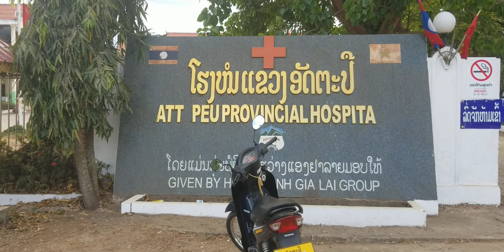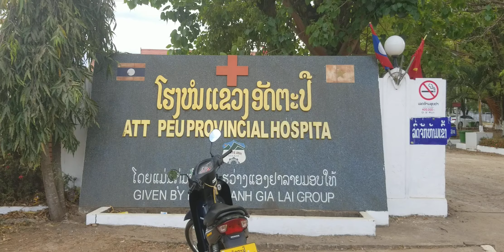@🇱🇦ເມືອງສາມັກຄີໄຊ, ແຂວງອັດຕະປື Muang Samakkhixay, Attapeu province, เมือง สามัคคีไช, แขวงอัตตะปึอ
@Travel south of Laos...Walking around Muang Samakkhixay district, Attapeu
ท่องเที่ยว ภาคใต้ของ สปปล ...เดินเที่ยว ตัวเมือง สามัคคีไช แขวง อัตตะปึอ
ທ່ອງທ່ຽວພາກໃຕ້ຂອງລາວ...ຍ່າງເລາະຕົວເມືອງ ສາມັກຄີໄຊ ແຂວງອັດຕະປື